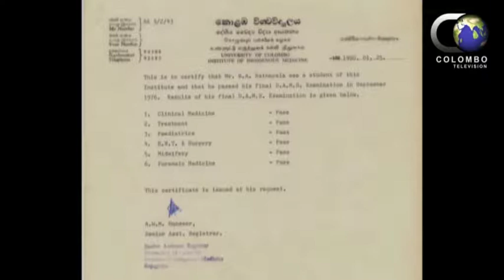Colombo Doctor with Dr.B.A.Rathnapala (2017.01.19) Part 02